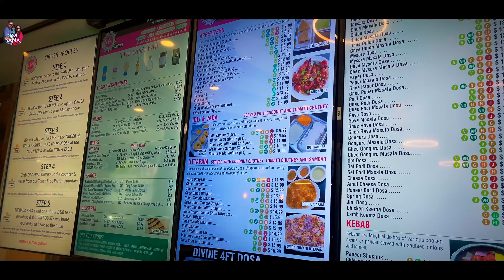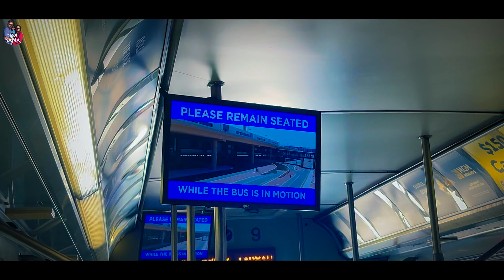Vegas to Dallas। একটু কেনাকাটা & ভারতীয় রেঁস্তোরাতে খাওয়াদাওয়া। Las Vegas Trip:Ep-4| Sept 2023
4 ই সেপ্টেম্বর 2023 লাস ভেগাসে আমাদের শেষ দিন। ভেগাস ছাড়ার আগে আমরা কাছাকাছি একটি রস স্টোর থেকে কিছু কেনাকাটা করেছি। তারপর আমরা একটি ভারতীয় রেস্তোরাঁয় গেলাম যা স্ট্রিপে অবস্থিত। অবশেষে আমরা আমাদের ভাড়া গাড়ি ছেড়ে বিমানবন্দর টার্মিনালে প্রবেশ করি।

For tickets and more information visit official website of las vegas monorail

For tickets and more information visit official website of Big Bus Las Vegas:

Hello friends!!
We are Saurav and Subarna, a Bengali couple from the city of joy Kolkata, India. Currently we are located in Dallas, Texas, US. Bengali people love to explore and are connoisseur of foods. Our inherent love for travel and food has motivated us to start our YouTube journey. From our channel viewers will get to know about the recipes of numerous traditional Bengali and Indian foods as well as get real-life experience of numerous travel destinations.

We seek your support and blessing for our channel. If you have any suggestions for us regarding food and travel then leave it in the comment section. Kindly follow us on intragram and facebook as well to share your thoughts.